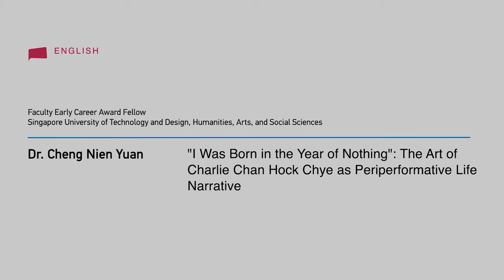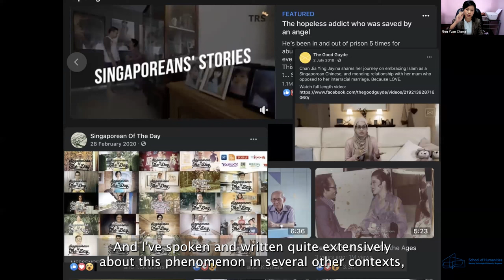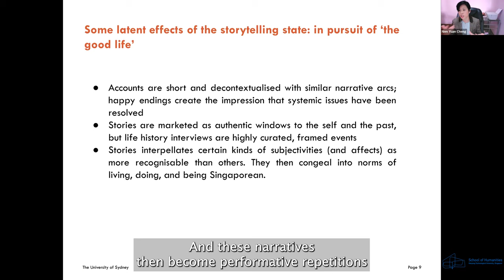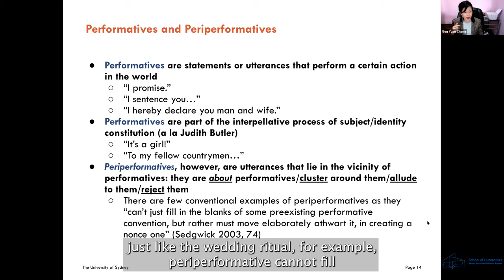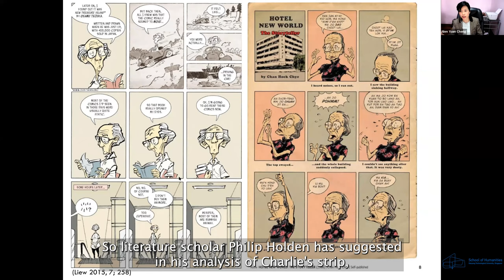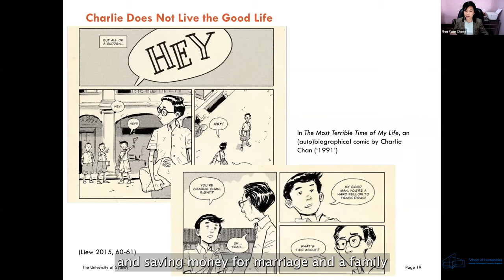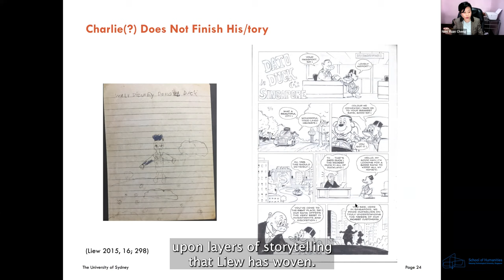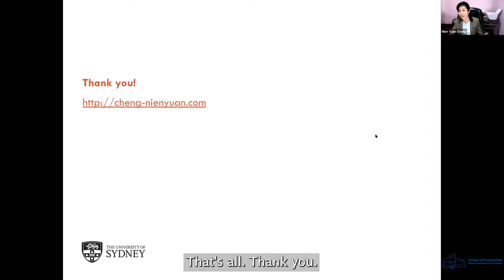“I was born in the year of nothing”: The Art of Charlie Chan Hock Chye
A storytelling state is one which engages in public (auto)biographical storytelling. At the same time, oral histories of everyday citizens refigure the national archive, using the past to reframe ways of feeling, doing, and being Singaporean in the present. In this talk, Cheng Nien Yuan examines the oral history of the fictional comic artist Charlie Chan in Sonny Liew’s 2015 graphic novel which reveals and destabilises the performative process of life history-telling in Singapore, critiquing normative utterances in the storytelling state.

About the Speaker:
Cheng Nien Yuan is a performance scholar, educator, and dramaturg. Nien completed her PhD in Theatre and Performance Studies at the University of Sydney in 2020. Her thesis, ‘The Storytelling State: Performing Life Histories in Singapore’ won the 2021 John Legge Prize for Best Thesis in Asian Studies. She is a Researcher at the Intercultural Theatre Institute and an Honorary Associate of the School of Literature, Art and Media at Sydney University. Her research centres around the intersections between storytelling, digital dramaturgy and interculturality in performance-making processes. Her work has been published in Studies in Theatre and Performance, Performance Paradigm, and the Oral History Review among others.